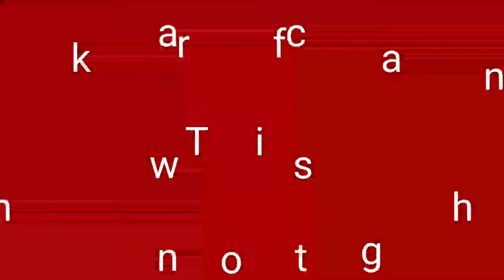Koorkka Thoran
Ingredients
koorka
coconut
small onions
salt
chilly powder
turneric powder
oil